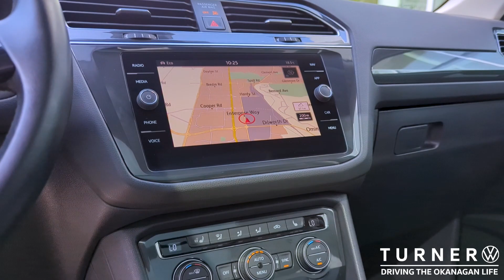NEW ARRIVAL! Pre-Owned 2018 Volkswagen Tiguan SEL Premium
NEW ARRIVAL! Pre-Owned 2018 Volkswagen Tiguan SEL Premium - Only Available at TURNER VW!

**Arrived May 28, 2024 - Unit may no longer be available in vehicle inventory**

Visit us at 2150 Enterprise Way in Kelowna